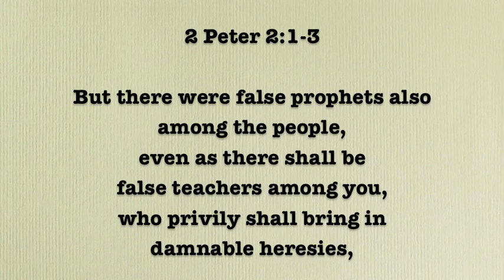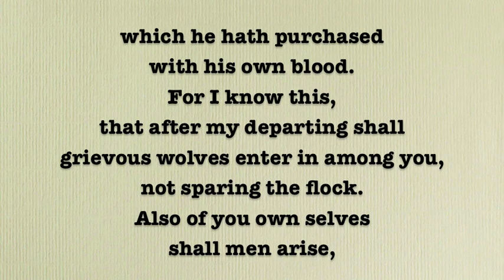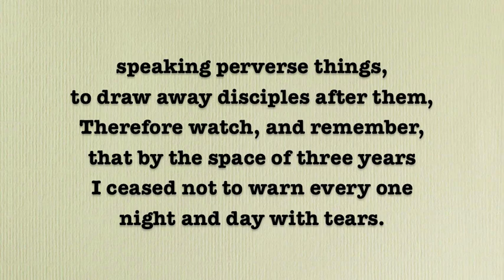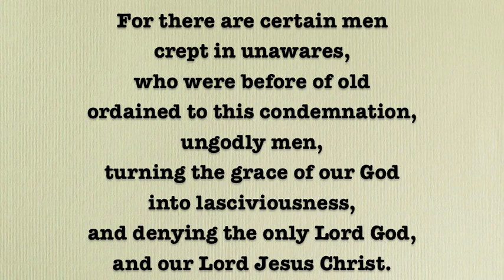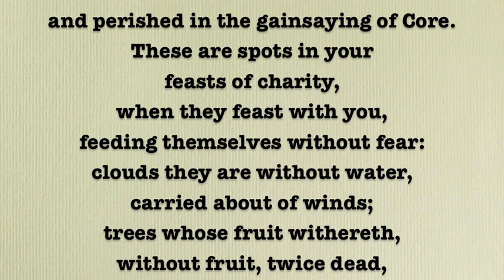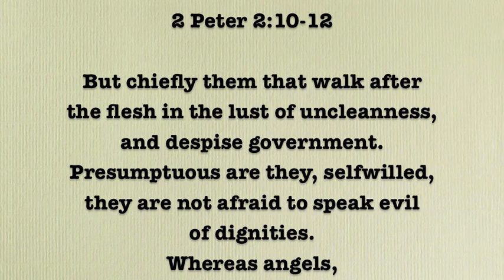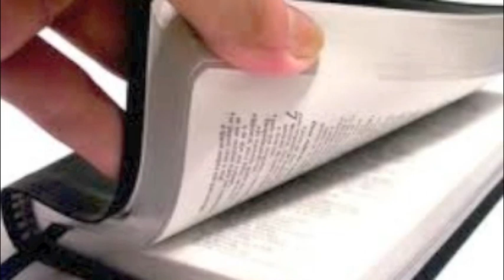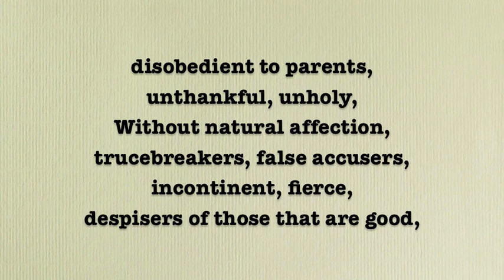Jude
Reading of the General Epistle of Jude from the Authorized Holy Bible
Also some light commentary